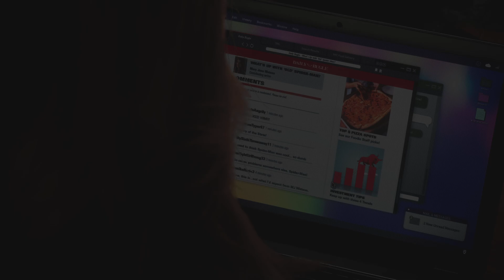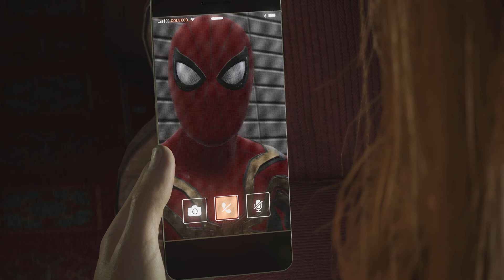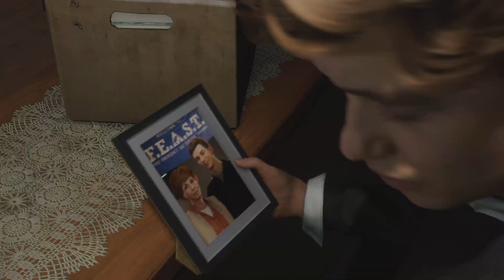Marvel Человек-Паук 2_прохождение